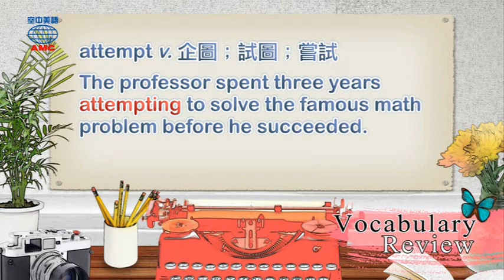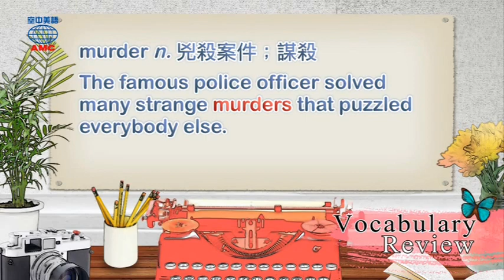2018年05月號Unit7-2【《深夜小狗神秘習題》】-Vocabulary Review